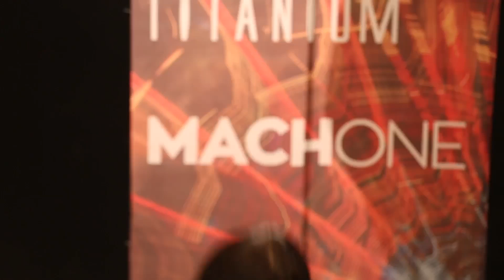Kaisi Yeh Yaariaan | Dhruv comes to the concert...but not with FAB5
Dhruv comes to the concert...but not with FAB5